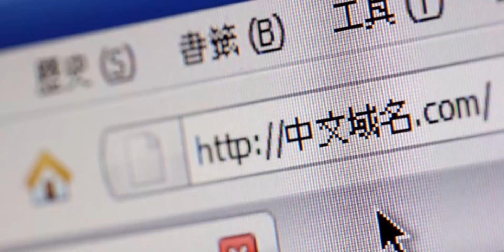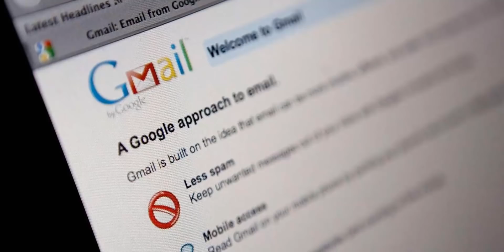China bloquea a Google, Facebook Instagram, Twitter, YouTube y mas (hace muuuuucho tiempo)